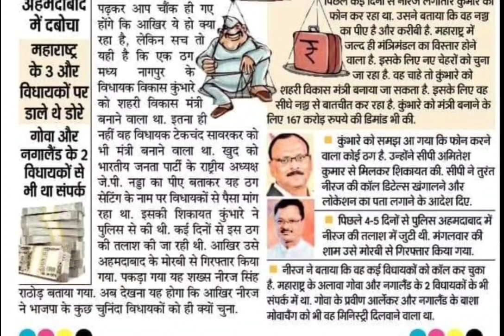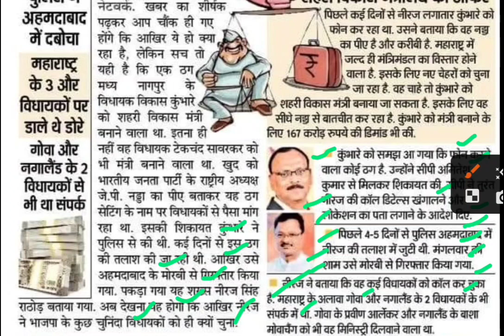167 करोड़ देकर मंत्री बने,vikas kumbhare latest news,tekchand sawarkar latest news,tekchand sawarkar